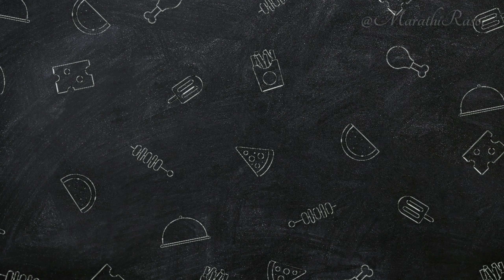महाराष्ट्राचा प्रसिद्ध गरमागरम वडा पाव व मुंबईची फेमस वडापाव चटणी | Vada Pav Recipe